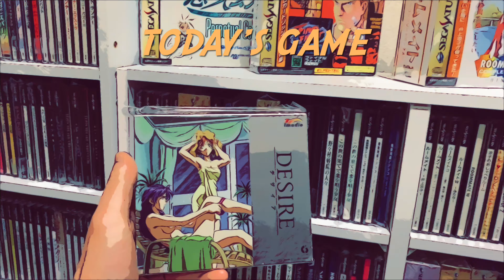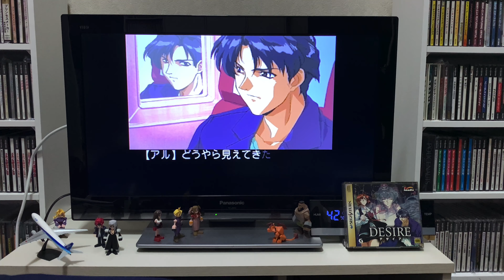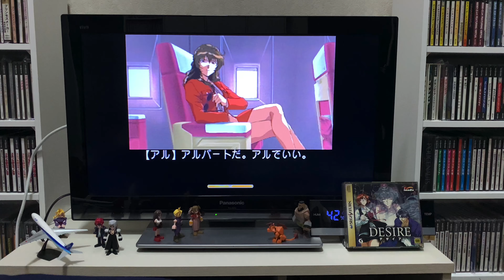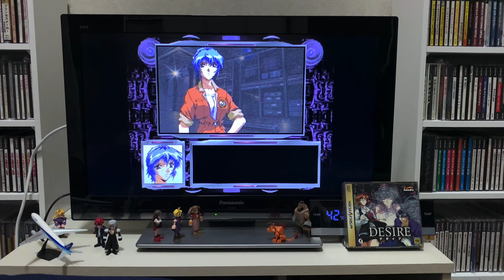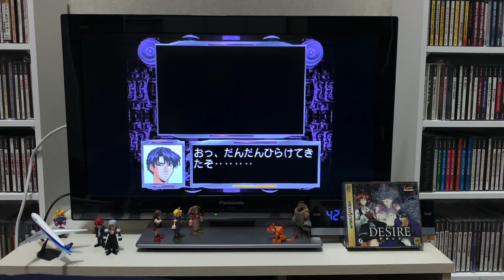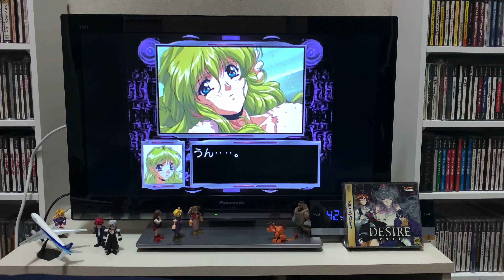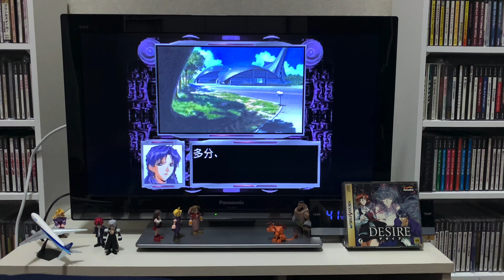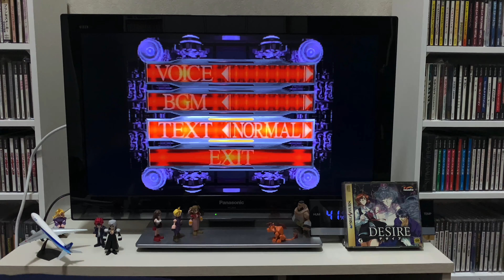[Sega Saturn] DESIRE デザイア 세가새턴 디자이어